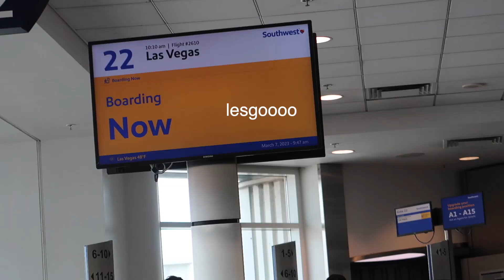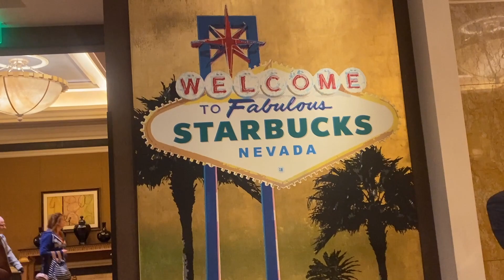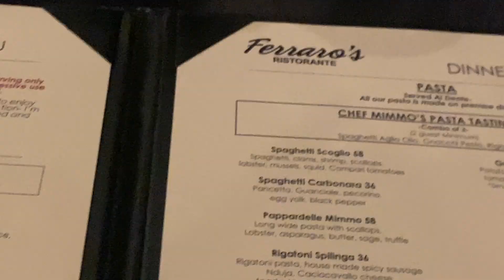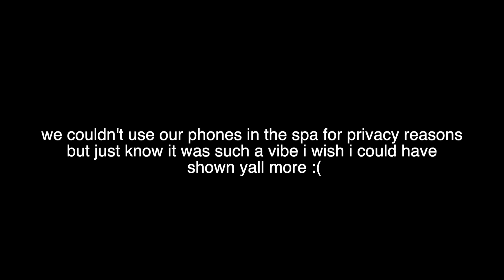21ST BIRTHDAY VLOG!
im gettin old 😳😭 thanks yall for all the birthday wishes i love yallll sm 💗

faq!
what's my major?
media studies

21